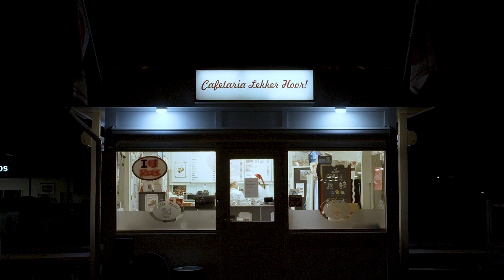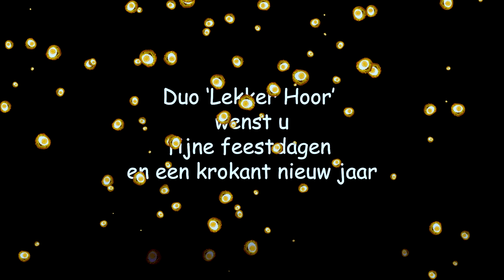Eierbal! Eierbal! (Duo 'Lekker Hoor')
Duo ‘Lekker Hoor’ is de meest krokante boyband van Nederland en bestaat uit Showbizzlegende Alfred Venema en het jonge Duitse zangtalent Enrico Neumann.

Liedtekst: Alfred Venema
Muziek/Videomontage: Enrico Neumann
Mastering: Maume Boerkan
Camera: Kefir Afhaal

met dank aan het voltallige personeel van Cafetaria 'Lekker Hoor' in Delfzijl!